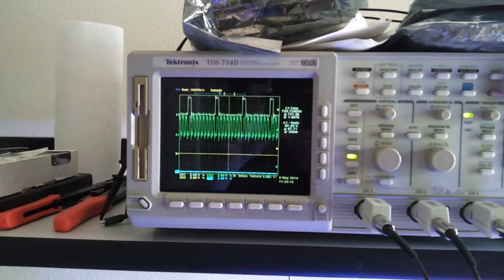WS2812 driver test